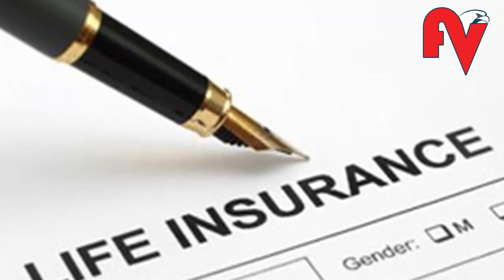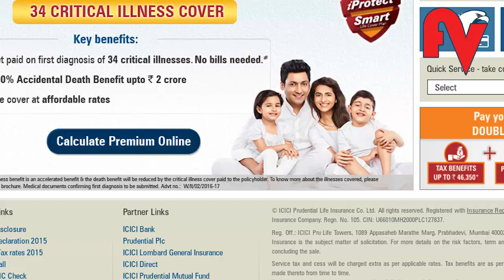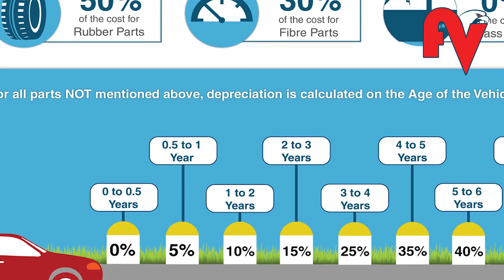എന്തിനാണ് ഇന്‍ഷൂറന്‍സ്,എന്തൊക്കെ പാക്കേജുകള്‍ | insurance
സാമ്പത്തിക ഭദ്രത ഉറപ്പുവരുത്താം ;ഇന്‍ഷൂറന്‍സ് പരിരക്ഷയെ മറന്നുകളയല്ലേ..